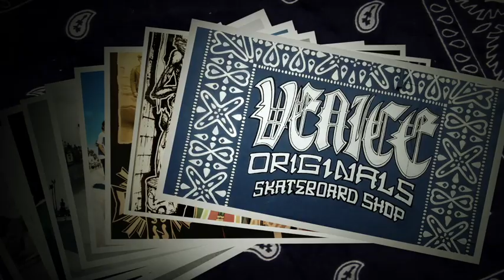Venice Originals - The Legacy Now and Then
Venice Originals Skateshop was built out of the love and Legacy of the Venice Beach skateboard tradition. Spearheaded by Block, This shop is one block from the Venice Beach Skate Park and on any given day you could run into some of the originators of skateboarding who helped build the sport into a worldwide phenomenon. If you are in the Venice Area, come visit the Venice Originals Skate Shop.